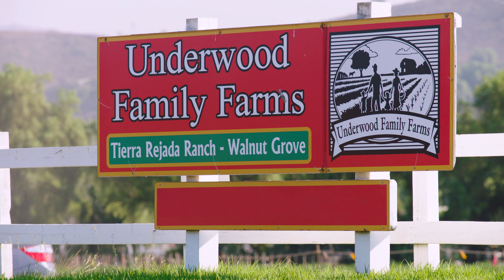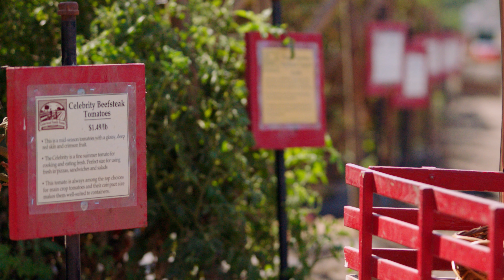Farming with Jennifer Garner and Kevin Hart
Kevin Hart takes a road trip to the country with Jennifer Garner, as the two movie stars experience a whole new level of fitness when they become farmers for a day.

KEVIN HART: WHAT THE FIT is an unscripted comedy starring Kevin Hart, now in its second season. In each episode, Kevin invites one of his celebrity friends to join him on a fun, fit journey, trying out unique and outrageous workouts from jousting like a medieval knight to batting practice with the Los Angeles Dodgers. Kevin and his friends hilariously push themselves out of their comfort zones on the way to getting fit.

Executive Producers
MATT KUNITZ
PIP WELLS
REBECCA SHUMSKY QUINN
DAVID SHUMSKY
MARK HARRIS
JEFF CLANAGAN
KEVIN HART

Co-Executive Producers
MATT KAYE
D. MAX PORIS

Hosted By
KEVIN HART

Guest Starring
JENNIFER GARNER

Directed By
ALEX VAN WAGNER

Supervising Producer
APRIL JONES

Line Producer
LAURIE LEANNAH

Producers
NICK ALARCON
NATALIE PITTMAN
CANDICE C. WILSON

Comedy Producers
JASON BICE
HARRY RATCHFORD

Editors
DUANE FOGWELL
PAUL LE

Associate Director
JASON EDWARDS

Stage Manager
WOLFGANG DELGADO

TIM MURPHY

Production Manager
MCKENZIE HANSON

LINDSAY HEMPEL

Associate Producers
DARIUS CLEMONS
DANA DIGIACINTO
MICHAEL A. ROWE

Story Associate Producer
EMMA ALTMEYER

Camera Operators
IVAN DURAN
ERIK HAMILTON
ASHLEY HUGHES
MARQUES SMITH
NICK TRAMONTANO

Steadicam
SEAN FLANNERY

Lead Camera Assistant
JEREMIAH THORNE

Camera Assistants
VERLON ALLEN
COREY COOPER
DEANDRE GREEN
DAVE HAWES

Tech Supervisor
ED DANIELIAN

Tech Department
MIKE DELLAMONICA
WALLACE L. DIXON
DANIEL J. FERRIS

DIT
EDUARDO EGUIA

Audio Supervisor
KENYATA WESTBROOK

Audio Mixers
BRYAN DIAZ
AARON LACHAPELLE
ROBERT P. MATTHEWS JR.

A2
JORDAN DIAZ

Gaffer
AJ TAYLOR

Best Boy
DANNY VINCENT

Key Grip
ROLAND MARTINEZ

MARVIN MEJIA

Electricians
TIM RYAN

Grips
RYAN SPARLING
WLADAMIR VELEZ

Lead Man
KEVIN MINCIN

Set Dresser
RILEY CRAPPER

Property Person
KEVIN CAMPOY
REGGIE DAVIS
JACK LEWIS
MATT MCWILLIAMS

Clearance Supervisor
STEFANI NEWMAN

Production Accountant
SHARON PACK

Payroll Accountant
JULIE BERNARDS

Talent Producer
ASHLEY RHORER

Talent Manager
TRASK DONALDSON

Production Associate
HANNAH HIGGINS

Wardrobe
ASHLEY NORTH
DARI ANN SETTEL

Makeup
CARRI HAMILTON
GENEVIEVE HERR

Hair
RENATO CAMPORA

Location Manager
PATRICK THOMPSON

Key Assistant Location Manager
AMIL FUENTES

Transportation Captain
GUY MERRICK

Drivers
IGNACIO ALVAREZ
MIKE BELPEDIO
JEREMY COLEGROVE
MICHAEL A. MORENO
BILLY MEYERS
FREDDY MORALES
JEREMY RIORDAN

Set Medic
JOHN B. AUSTIN

Craft Services
BRENDON KWAK
JUSTIN PARK

Lead Assistant Editor
CHRIS HICKS

Assistant Editor
MONELL VERTUS

Music Supervisor
RICK KRIMBEL

Colorist
TAL, C.S.I.

Online Editor
JOSIAH COHEN

Re-Recording Mixer
TERRANCE DWYER, C.A.S.

Talent Casting By
JB TALENT

KILLER TRACKS
SIGNATURE TRACKS

Graphics By
MIDNIGHT SHERPA

Production Assistants
OLIVIA BONILLA
KARINA DEUTSCH
ANDREW DUGAN
CHAD ELLIS
SANNA HESHMATI
BENJAMIN JENIFER
CHRISTOPHER MACK
SATHYA MIELE
CHARLOTTE PETERS
JHONNY ROLDAN
KATE WATHALL

Special Thanks
BLUEPRINT POST PRODUCTION
BRUCE’S CATERING
C-MOUNT INDSUTRIES
ILLUMINAR
MIXERS POST SOUND SERVICES
THE BOSCHETTI GROUP
UNDERWOOD FAMILY FARMS
VER EQUIPMENT RENTALS